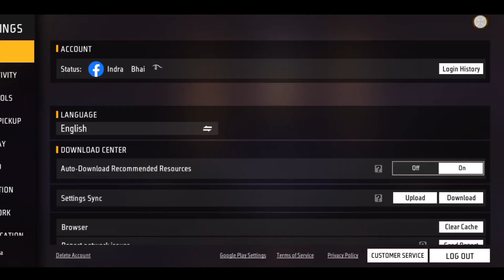FreeFire Best Settings 2024 💫🔥 Free Fire Best Sensitivity Settings 2024 🔥👑 Best DPI In Mobile 🔐🎯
All Weapons 🎯🎯 Auto HEADSHOT 🎯👽 Sensitivity Settings | Desert Eagle || m1887 | 2022 new

One Tap Headshot Sensitivity ⚡ | Latest Headshot Sensitivity Setting Free Fire | Headshot Sensitivity ff

headshot setting
headshot setting
headshot sensitivity
2gb ram free fire setting

Gameplay Credit  @indra444jit

headshot sensitivity
best sensitivity for free fire 4gb ram
New sensitivity setting free fire
headshot setting
4gb ram sensitivity in free fire
free fire
one tap
best sensitivity
red dot sensitivity free fire
2gb ram free fire setting
best sensitivity for free fire 4gb ram free fire
sensitivity for free fire after on31 update
best sensitivity for free fire after update ob30

1. Garena Free Fire Indonesia Live 🇮🇩
2. Garena Free Fire Brazil Live 🇧🇷
3. Garena Free Fire Brasil Live 🇧🇷
4. Garena Free Fire India Live 🇮🇳
5. Garena Free Fire Singapore Live 🇸🇬
6. Garena Free Fire Thailand Live 🇹🇭